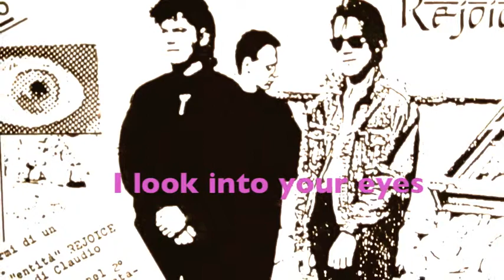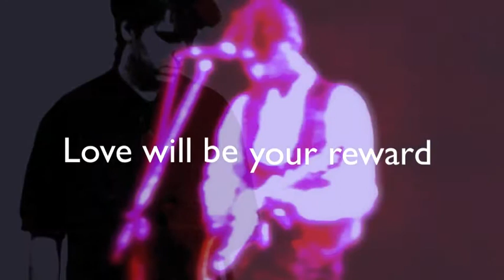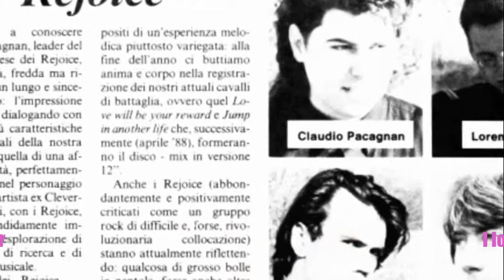Rejoice - Love will be your reward.mov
Rejoice - Love will be your reward (Claudio Pacagnan)
The record has been recorded and mixed at Tunnel Studios, Zugliano (Udine)
They took part : Max Nicoletti (batteria, tabla, violoncello); Gianni Brianese
(basso); Claudio Pacagnan (voce, chitarre)
August/September 1988

Rejoice
nella formazione definitiva :
Claudio Pacagnan (Voce Chitarre)
Lorenzo Bianchi Quota (Basso)
Giampaolo Scognamiglio (Batteria)
Marco Feruglio / Luis Amato (Live guitars)